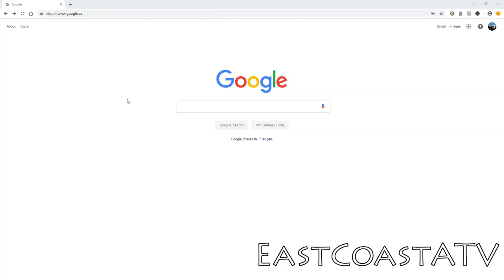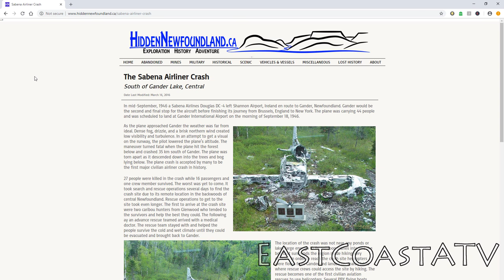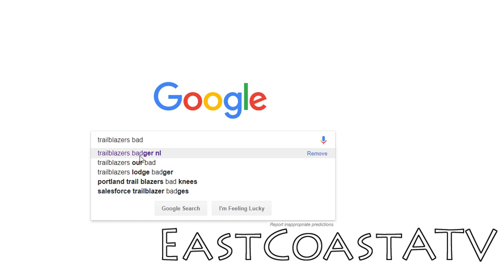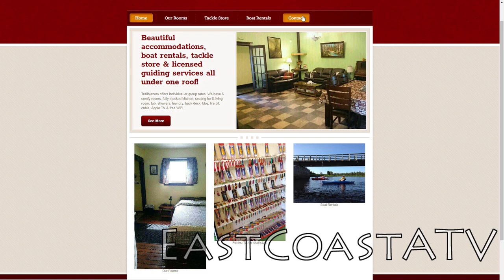Crossing Newfoundland by ATV 2018 - Part 3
Day 3 of an 8 day 1200 km ATV adventure across Newfoundland in Sept 2018. This day we left Glenwood and headed to Badger, with stops at St. Martin's in the Woods plane crash, Grand Falls and finally Trailblazers. It was about 175 km trip. Another awesome day in Newfoundland.